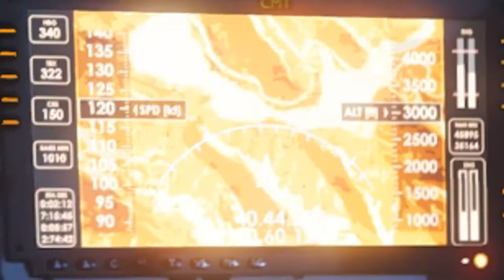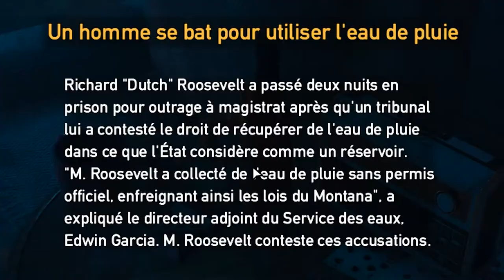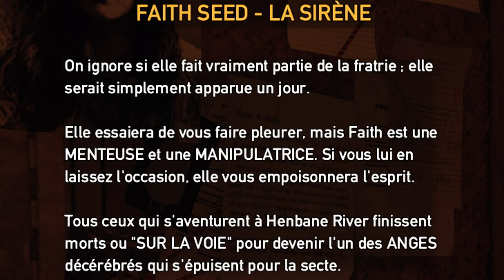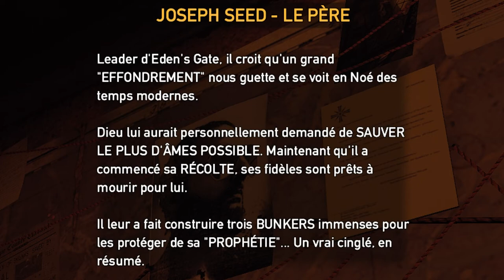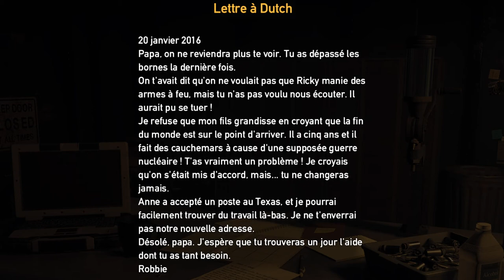FAR CRY 5 - Ep. 1 : Descente dans une paroisse! [FR]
Je voulais pas le faire, mais je le fait.
Bah j'ai craqué quand j'ai vu qu'on pouvait encore balader des bestioles :D
Moi j'aime les animaux. Vous verrez. Je les aiment tous! :D
Certains plus morts que vivants cela dit, je pêche, je chasse toussa toussa xD